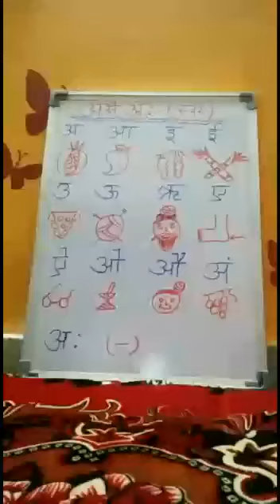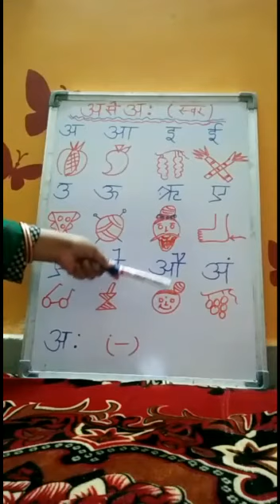अ से अः स्वर (with salogans)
1
Rhymes by deepti gola#children all activity